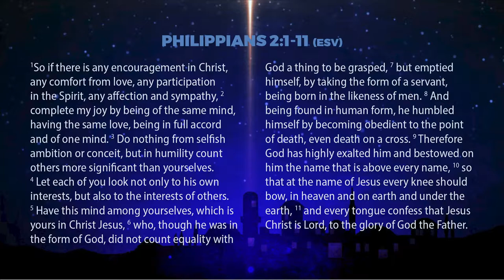He Emptied Himself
The first message in our Christmas series.
Philippians 2:1-11
Richard Van Lieshout (Senior Pastor)